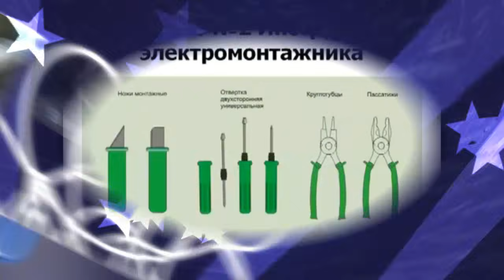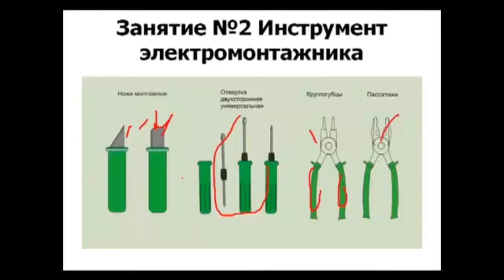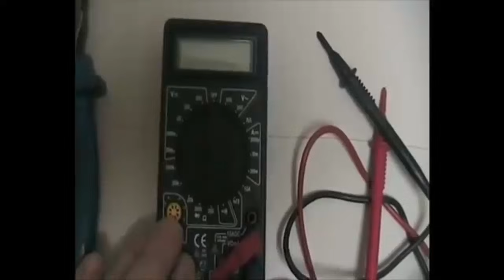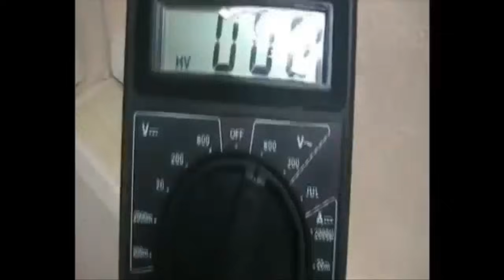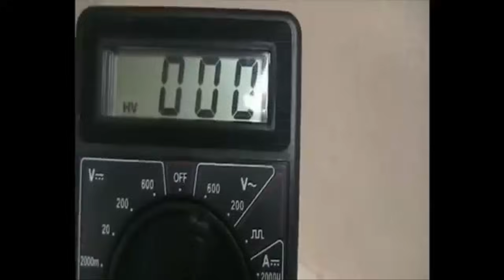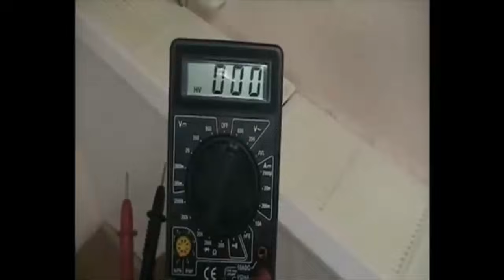Набор инструментов начинающего электрика Курс Электрика своими руками ч2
Набор инструментов начинающего электрика. Электропроводка своими руками. Инструменты электрика.

Курс молодого электрика Все части

00:00 - Инструменты электрика для начинающих электромонтажников.
00:28 - Простейший электромонтажный набор электрика.
01:02 - Как применяются эти инструменты для электромонтажа?
01:21 - Электронная индикаторная отвертка - прибор для поиска фазы и не только.
01:58 - Как выглядят инструменты электрика? Минимальный набор.
03:34 - Для чего применяется мультиметр?
03:56 - Как работает индикаторная отвертка?
05:20 - Как работает мультиметр?
06:05 - Как замерить напряжение 220 мультиметров?
07:08 - Как прозвонить провод мультиметром?

Набор инструментов электрика Курс Электрика своими руками ч2
Набор электро монтажника может состоять из нескольких инструментов. Это плоскогубцы (пассатижи), монтажный нож, набор отверток, круглогубцы и измерительный прибор. Все инструменты должны быть с изолированными ручками.
Можно встретить в продаже нож с треугольным лезвием. Вместо набора можно пользоваться универсальной отверткой. Пассатижи используются для откусывания и скручивания проводов. Круглогубцами осуществляется концевая заделка проводов в виде кольца. В качестве измерительного прибора можно использовать измерительную отвертку для определения фазы.  Для других измерений используется мультиметр.  Им можно измерять напряжение, сопротивление и силу тока. Так же мультиметром можно делать прозвонку проводов. Главное, все приборы перед применением проверить.